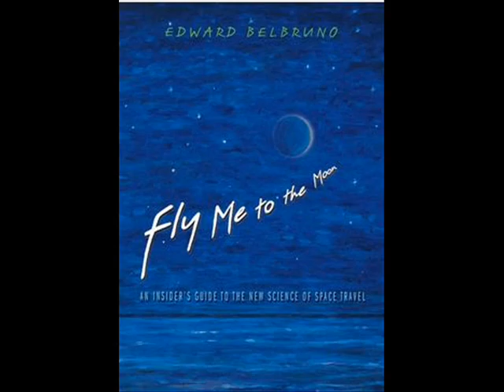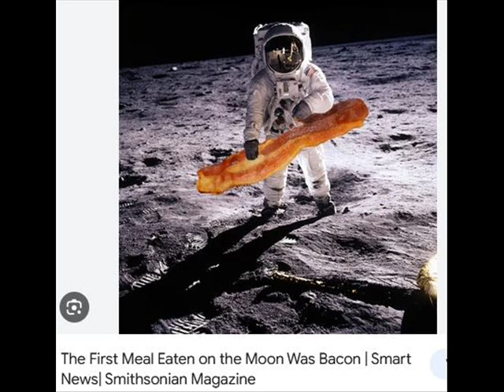Fly Me To The Moon Tim Dalton tdal007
In other words, in other words: I love you